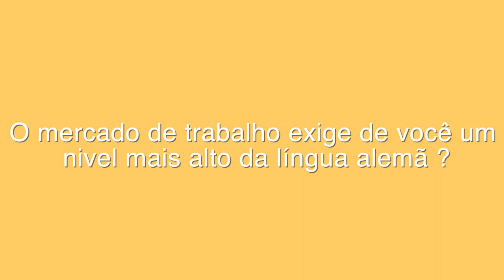Deutschbon Stadt Bern (mit Untertiteln in Portugiesisch - Português)